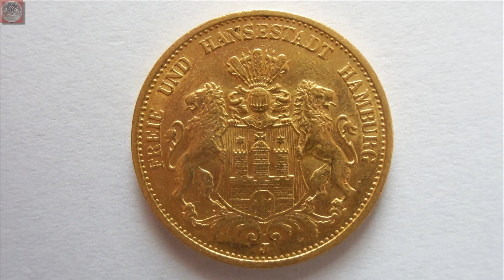4 - Hamburg - 20 Mark 1900 GOLDMÜNZE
Die erste deutsche Goldmünze in diesem Adventskalender stammt aus dem deutschen Kaiserreich, genauer gesagt aus Hamburg. Die 20 Mark Goldmünze mit einem Gewicht von 7,96g und einer Feinheit von 900/1000er Gold wird vom Stadtwappen geziert.
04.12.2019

Die dargestellten Münzen im Adventskalender 2019 befinden sich nicht in meiner Sammlung. Sie wurden mir zur Fotografie für meinen Youtube Kanal von Sammlern zur Verfügung gestellt.